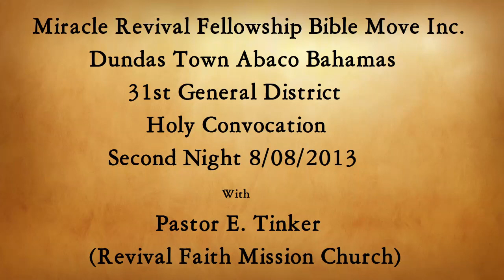MRF 31st General District Holy Convocation 2nd Night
Miracle Revival Fellowship Bible Move Inc.
Dundas Town Abaco Bahamas
31st General District Holy Convocation
Second Night
With Pastor E. Tinker of Revival Faith Mission